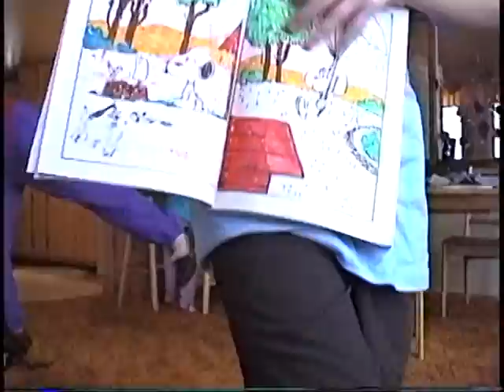1991 3 d